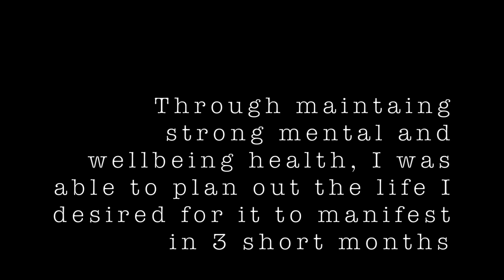21 DAY LAW OF ATTRACTION CHALLENGE (IT WORKED) EP. 1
☆ ISABELLE PRESTIA

☼ Create Your Reality ☼
Episode one of a mini-series I've been very excitedly working on...

- Isabelle x